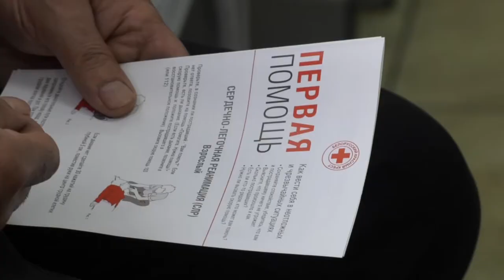Акцию "Окажи помощь - не оставайся равнодушным" провели в Гомеле